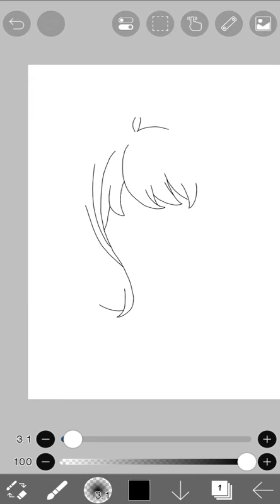drawing anime anya#anyaforger#spyxfamily#shorts